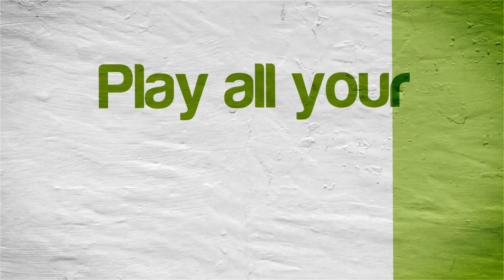Madden NFL Football | Citra Emulator Canary 451 (GPU Shaders, Full Speed!) [1080p] | Nintendo 3DS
Madden NFL Football running on a Windows PC via the Citra 3DS emulator (CPU JIT enabled and using the new GPU Shaders speed boost option) version Canary Build 451 (6d0eab1 04/15/2018)!